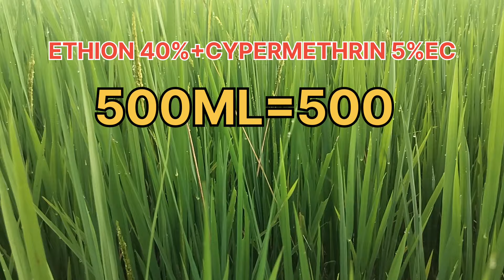धान में आखरी स्प्रे क्या डालें | धान के लिए बेस्ट कॉम्बिनेशन दवाई